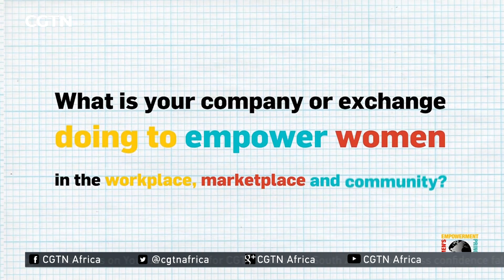Stock exchanges worldwide rally in support of gender equality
Over 30 Stock Exchanges around the world have joined the UN Global Compact, the Sustainable Stock Exchanges Initiative and the UN Women to raise awareness of gender equality.  The aim was to have 'bells ringing' across the globes stock markets to bring further attention to the importance  of women's economic empowerment to business growth and development. Stock exchanges are encouraged to promote gender diversity on the boards and management of listed companies, and to ensure accessibility of capital market services to female entrepreneurs of all ages.The key message the SSE is promoting at these events is the role of stock exchanges in supporting Sustainable Development on Gender Equality.